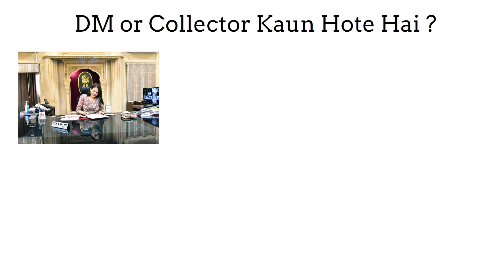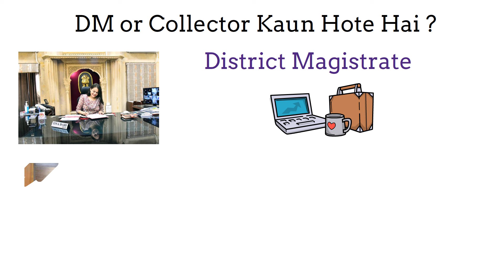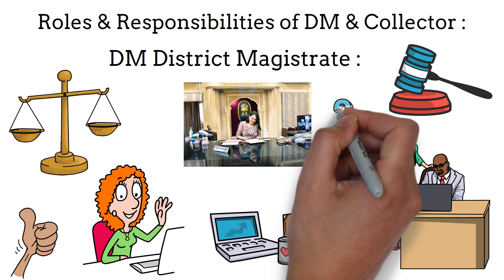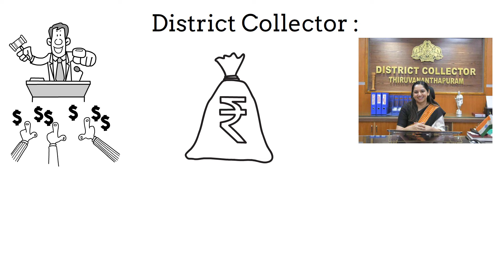DM और कलेक्टर में क्या अंतर होता है ? Difference between DM and Collector | Ayush Arena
Queries -

1. DM और कलेक्टर में क्या अंतर होता है ?
2. DM aur Collector me kya antar hai
3. Difference between DM and Collector